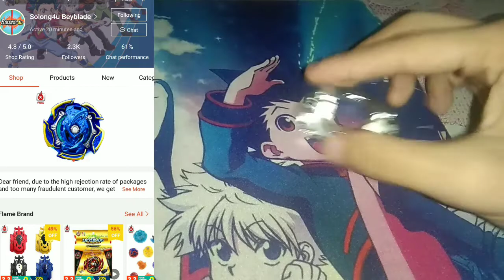Unpacking Fake The end Lucifer Flame brand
hello guys matagal nadin tayung di naka pag upload kaya meron na tayung bagong videos😁